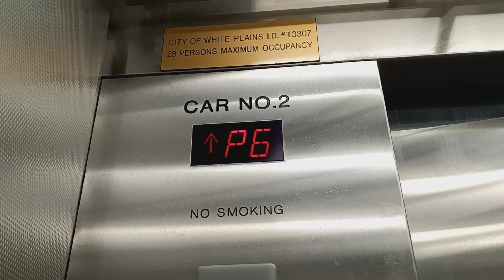Schindler 500A MT traction parking elevators at the City Center mall (White Plains, NY)